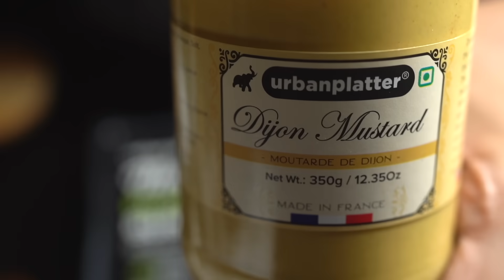Meatless Plant-Based Burger Patties | Vegan Alternative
🔈 HAVE YOU HEARD YET? 🔈

We just launched our Meatless Burger Patty! It's a Perfectly Plant-Based meat-alternative that will have you drooooling!

Meatless is perfect for a classic American burger with fresh and crunchy lettuce, robust caramelized onions, flavour-bomb pickles, and your favourite plant-based cheese on a toasted bun!

But don't you dare curb your imagination just there! Our Meatless can take any shape or form! From fully-loaded Southwest Burgers to diner-famous Patty Melts, you can make anything you like!

Comment your favourite Burger toppings right now and our Chef will choose the best of them to make our very own Youtube Family burger!

Urban Platter was founded in 2015 with a vision to deliver Simply Good Food for people who seek a personal connection with what they eat. Our vision is to become your go-to destination for everyday essentials and gourmet edibles from around the world. We ship across India.

Let us know your thoughts and feedback in the comments below. If you have a special request or a recipe you'd like us to make, do write in the comments.